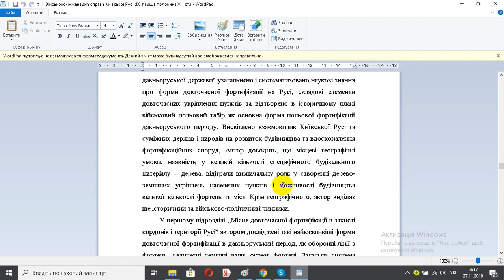Військово інженерна справа Київської Русі ІХ перша половина ХІІІ ст